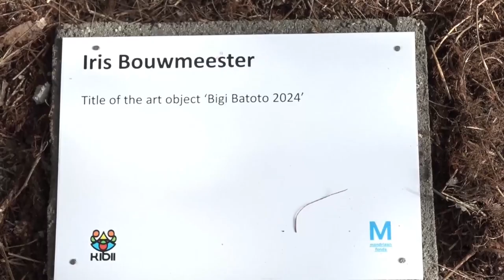22 04 24 Tembe Art Studio onthult kunstwerk 'Bigi Batoto'